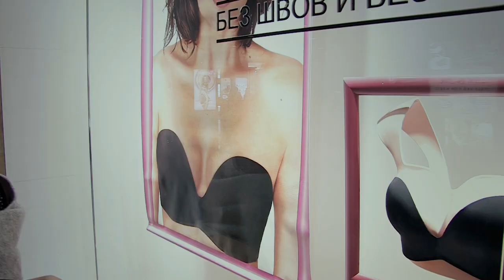HD. Константин Сазонов "Отпусти меня вверх". 2019г.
Клип  на песню "Отпусти меня вверх" предоставлен для трансляции Константином Сазоновым.